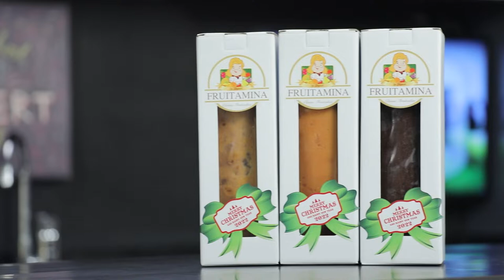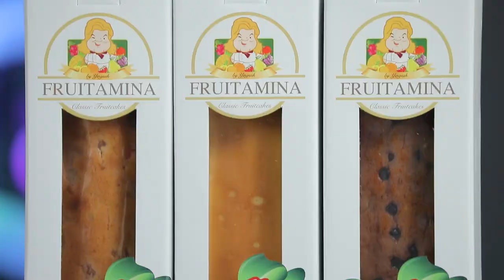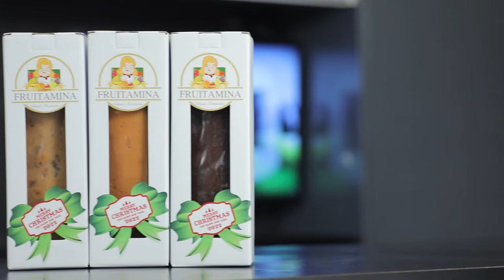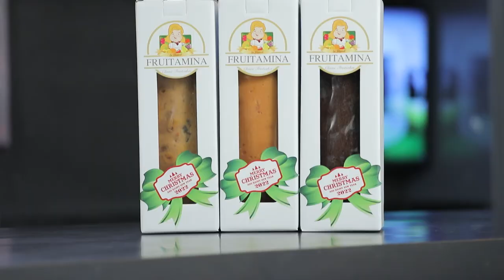อร่อยเท่ากูรูมืออาชีพ Traditional Pound Cake | Cooking Guru 230